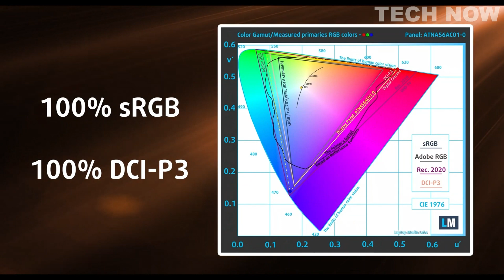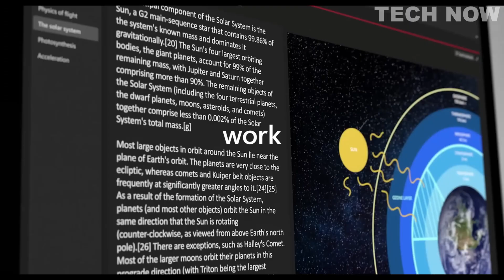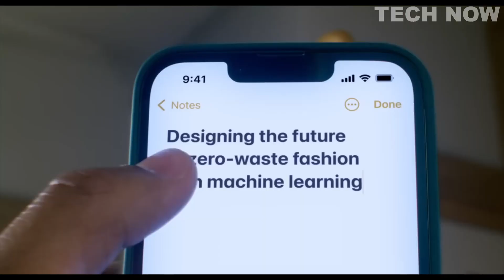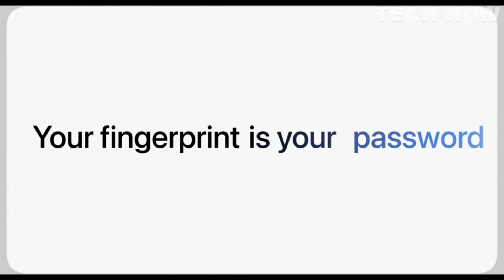TOP 5 BEST LAPTOP FOR ENGINEERING STUDENTS 2025 - MECHANICAL, CIVIL, SOFTWARE, COMPUTER, ELECTRICAL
0:00 ⇢ INTRO
0:35 ⇢ 1- Lenovo ThinkPad Z13
2:13 ⇢ 2- Asus VivoBook S15 OLED
3:46 ⇢ 3- Microsoft Surface Laptop 5
5:10 ⇢ 4- Apple MacBook Air M2 13-inch
6:40 ⇢ 5- Dell XPS 17

Queries Solved:
top 10 laptop for engineering students
laptop for engineering students 2022
laptop for engineering students 2023
best laptop for engineering students 2022
best laptop for engineering students 2023
engineering student laptop
engineering student laptop 2022
engineering student laptop 2023
software engineering student laptop
civil engineering student laptop
computer engineering student laptop
mechanical engineering student laptop
electrical engineering student laptop
laptop engineering students use
engineer student laptop

best laptop for cse engineering students
laptop for engineering students
best laptop for civil engineering software
student laptop support 2023 scheme
student laptop
student laptop scheme 2023
best laptop for student
best student laptop
student free laptop scheme 2023
how to buy laptop with student discount

Best Laptops for Engineers
Best Civil Engineering Laptops in 2023
Best Laptops for Civil Engineering Students
Best Laptops For Chemical Engineering Students 2023
hp laptop for engineering students
Dell laptop for engineering students
engineer laptop icon

best laptop for engineering students reddit
best laptop for engineering students on a budget
dell xps 15
best laptop for engineering students under 30000
best laptop for mechanical engineering students
laptops for engineering students reddit
engineering laptop requirements
Best computers for engineering students:
Dell XPS 15 9500
Apple MacBook Air (M2, 2022)
Pixelbook Go
Dell XPS 17
MacBook Air